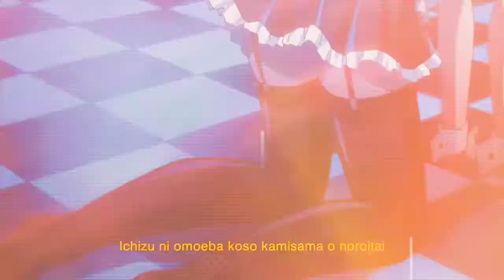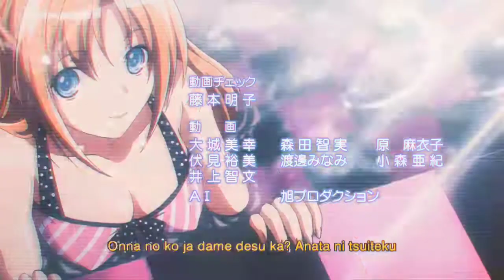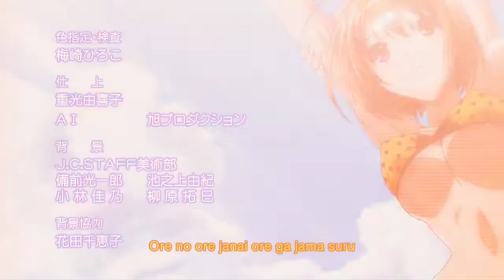Kämpfer - Ending Remix (Trap Remix)